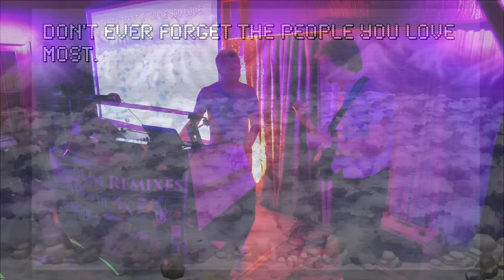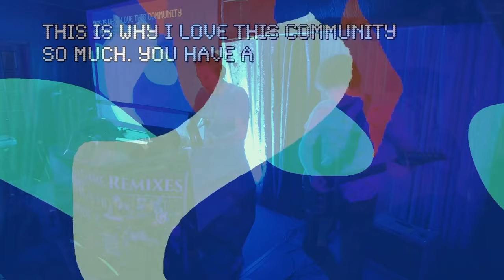I made a Trance remix of Now Flightless Wings from Secret of Mana w/ @Stemage from Metroid Metal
Years ago, my friend Kevin (@StarTropicsKing) and I were hanging out in his computer room listening to video game music on vgmusic.com, as we did when we were young, and Kevin took a slight detour.
"Hey have you heard of Metroid Metal? Their Phendrana Drifts cover is amazing!"
And thus, I have been listening to Metroid Metal since I was in high school. What an inspiration it has been to hear those sounds throughout the years.
At Magfest 2023, I had to book an emergency flight out of Albuquerque New Mexico, as my Wife's car's transmission died in Gallup, New Mexico when we were on our way back home from our Christmas holiday trip. Because of this emergency flight, I got to Magfest on Thursday, and was able to see Metroid Metal perform for the first time. I had Kevin on facetime the entire concert and we were both crying together. It was a beautiful moment.

I ended up telling Stemage this on Twitter one day after the fact, and didn't really think much of it, but when he approached me at VGM Con later that year, we agreed to make some art together.

This, my friends, is that art. But you had to know the whole backstory or it wouldn't have made as much sense.

This year's VGM Con was filled with so many special moments, but this among them was one of my favorites. Getting to share the stage with a childhood and musical hero of mine as we debuted our new single was priceless and I can't stop thinking about it.

Track: "Secret of Mana OST - Now Flightless Wings (Theology vs. Stemage Remix)"
This is the track's original audio. If you wanna hear the live stuff check out my full VGM Con 2024 Winter Into Spring Set on my channel!

Nathan Schlatter
Nathan Madsen
Taryn Trimble
Josh Trimble
SteelDragon8
Petrov Neutrino
BugCap2023
Anton Petersen
Kreatiph
Allen Brasch
E-rock Gundy
Doogs
Softguitar